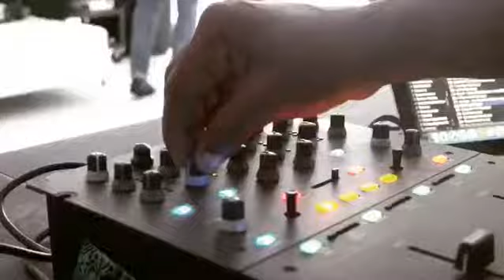Harlem and Denim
Walk Fashion Show is an Independent Fashion Show Production Company providing a platform for Indie Artists around the US and Aboad.